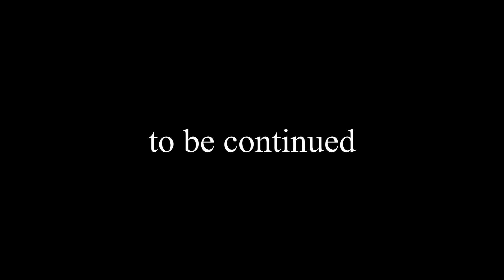LOGAN KAPUCZINO NAPAD NA BANK WYJDZIEMY Z TEGO BANKU BEZ SZWANKU CISZA odc. 23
me ig: przybrudzony

lajw na fb: paris platynov
tt: parisplatynov
sklep: bodyhouse.pl
skelp2: platynov.cupsell.pl